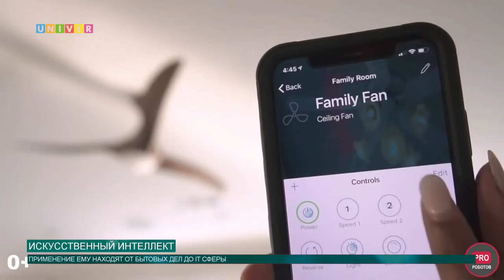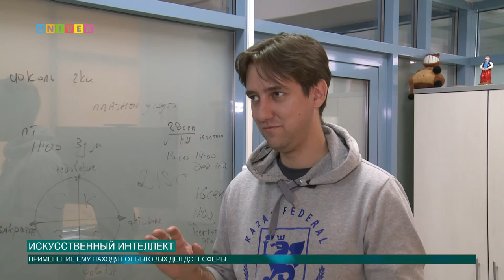Искусственный интеллект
Искусственный интеллект охватывает все больше сфер нашей жизни. Уже в каждом устройстве есть голосовой помощник, по улицам разъезжают самоуправляемые автомобили, а в домах все чаще появляются роботы-пылесосы. Подробнее о том, на что еще способен Искусственный интеллект и как он работает, расскажем в нашем следующем сюжете